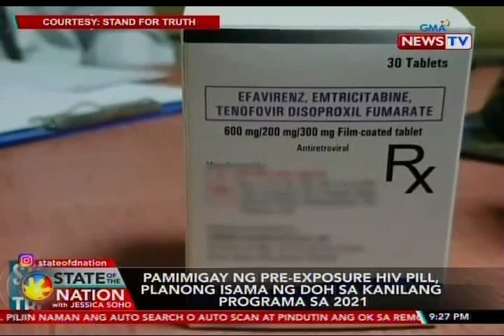SONA: Pamimigay ng pre-exposure HIV pill, planong isama ng DOH sa kanilang programa sa 2021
Sa gitna ng mabilis na paglobo ng bilang ng mga person living with HIV sa bansa, plano ng DOH na mamigay ng tableta na proteksiyon daw sa naturang sakit. Sa 2021 raw 'yan sisimulan ng DOH. Pero paalala ng eksperto, hindi ito basta-basta dapat iniinom.